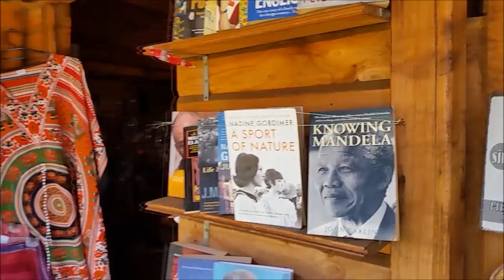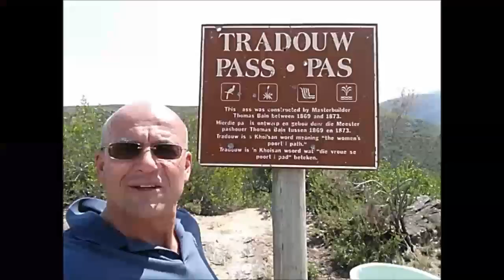Traveling Knysna to Capetown mit Michael Schellberg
Eine Reise von Knysna im Herzen der Gardenroute nach Kapstadt.

Das Kap der guten Hoffnung ist weltbekannt, der Weg dorthin noch nicht: trotz Weinbergen, Traumstränden und, Haien, Walen und Pinguinen. Sobald Sie von den grünen Hügeln und der rauen Küste begrüßt werden, befinden Sie sich am Anfang der Südafrika Garden Route.

Die Garden Route nennt man das Gebiet zwischen Plettenberg und Swellendam, die ihren Namen der grünen Umgebung verdankt,  den Gärten Südafrikas, auch Garden of EDEN.

Viele Urlauber haben nur 2-3 Wochen Zeit und es dauert Jahre diese Region zu erforschen.

Wir empfehlen als Start und Ausgangspunkt aller Ausflüge Knysna, den Knysna ist der Ruhepol nach der langen An-Reise wird zunächst einige Tage das Adrenalin abgebaut, ohne Handy und gedanklichen Verpflichtungen reinigen wir unsere Seele und beruhigen wir die Synapsen. .ankommen. !

Knysna die Welt in einer Welt -
hat im Radius von 50 km alles was Sie in ganz Südafrika suchen werden !!
Diese Kurz-Reise behandelt die wunderschöne Kapregion
Lagune von Knysna - Entstehung der Menschheit -
Mosselbai & der weisse Hai -
Hermanus Wale, Delphine, Pinuine und mehr -
Kapstadt - ein Muss
Simonstown - Kap der guten Hoffnung
Stellenbosch Wein aus der Region -
Strauße und Tropfsteinhöhlen in Oudtshoorn

Michael Schellberg
6570 Knysna, Metelerkampstr. 6A
Western Cape, South Africa
Cell SA  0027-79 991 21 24
Fax SA 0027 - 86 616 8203
Mobil Germany 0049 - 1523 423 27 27
Fax Germany 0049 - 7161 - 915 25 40